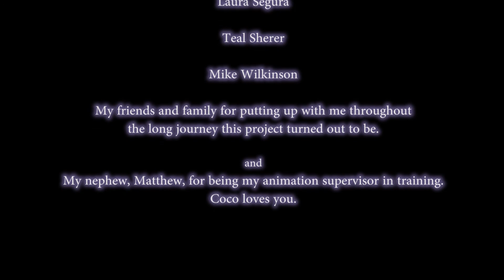The Girl and the Ghost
The scary sounds in the dark turn out to be more than just young Annabella's imagination when she comes face to face with an unexpected visitor.

Directed, Written, and Animated by
Jacob Drake

Starring
Marisa Zakaria
Larry Longstreth
Aaron Longstreth

Karen Graves

Sound Editor
Jacob A, Ruby

ADR
Ian Robbins

Foley
Pat Drake

Additional Artwork
Matthew Drake

Violin, Flute, Piano
Karen Graves

Cello
Alex Grant

Double Bass
Tammi Hensch

Special Thanks
Laura Segura
Teal Sherer
Mike Wilkinson
Matthew Drake